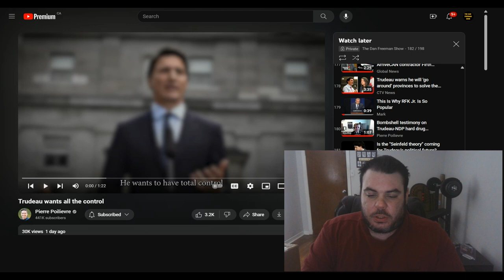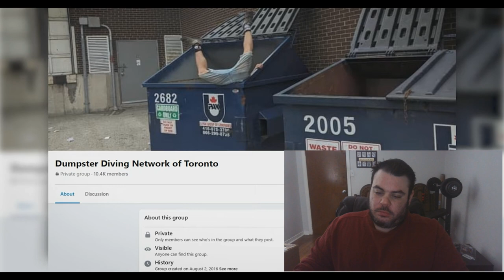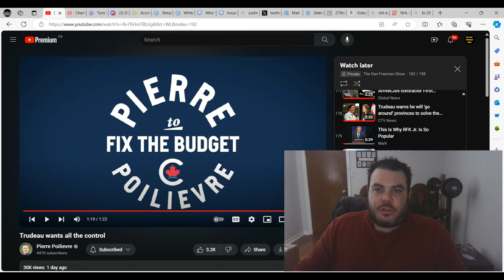Pierre Poilievre COMPLETELY DESTROYS Justin Trudeau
Pierre Poilievre once again exposes Trudeau for his power trips, and his awful policies, including Bill C-63, which infringes on free speech rights in Canada.